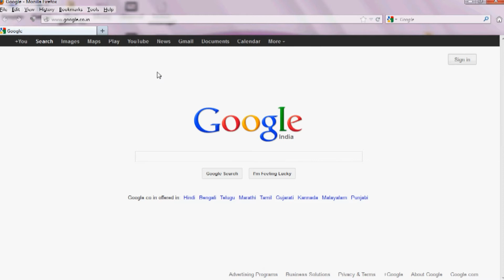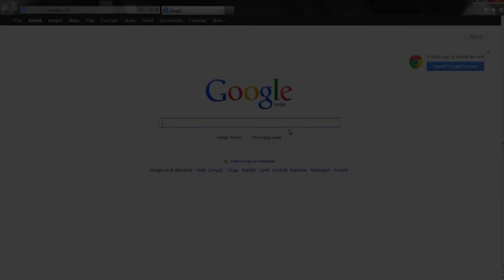How to disable popup window blocker in different Web Browsers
Simple steps to enable popup window manually in different browsers like Mozilla Firefox, Google Chrome & Internet Explorer.